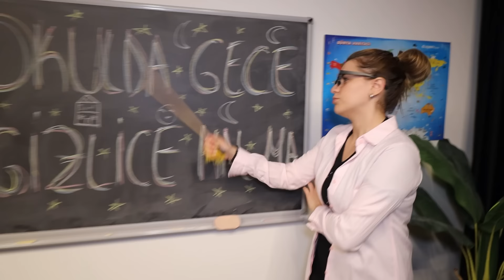GECE GİZLİCE OKULDA KALMAK MERT SARI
Gece Gizlice Okulda Kalmak Mert Sarı. Dila kent Eğlenceli, komik ve çok güzel bir video oldu iyi seyirler.